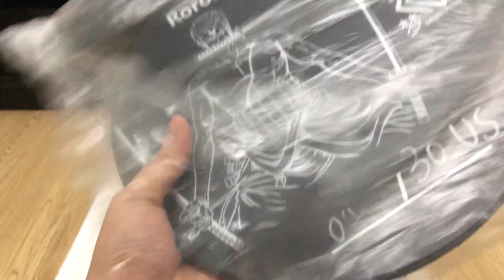Dream Studio Roronoa Zoro Resin ! Review, Watak Paling Cool One Piece !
Roronoa Zoro Resin Dream Studio Review Bahasa Melayu